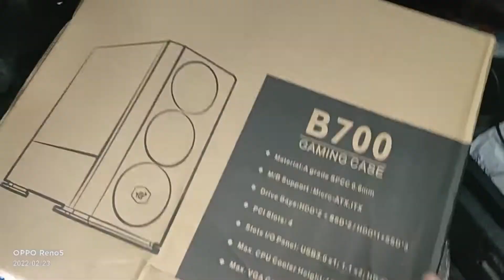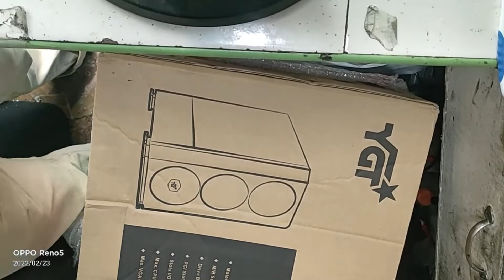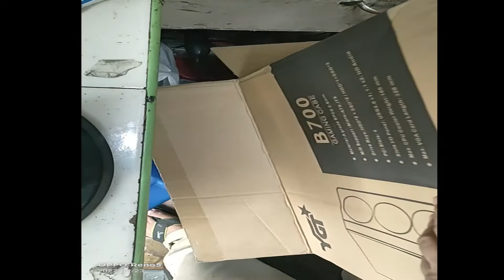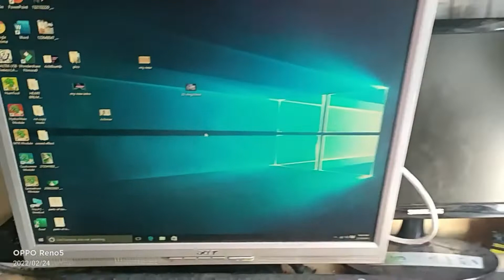How to replace your Old PC case to Gaming PC step by step tutorial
Step by Step tutorial YGT Computer case
PC casing Replacement

Cellphone, Laptop,Computer Repair
Free Check up
RUBICellshop
A. bonifacio ave. purok 5 upper bicutan Taguig Metro Manila
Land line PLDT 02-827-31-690